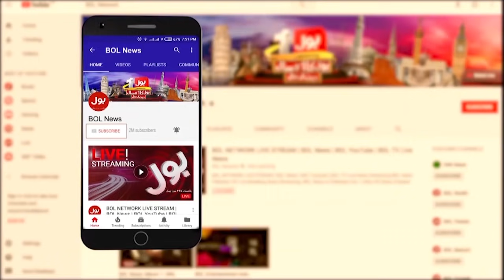Usama Ghazi Exposed Conspiracy Behind Newzealand Tour Cancel in Pakistan | Ab Pata Chala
Usama Ghazi Exposed Conspiracy Behind Newzealand Tour Cancel in Pakistan | Ab Pata Chala | indian reaction on newzealand tour cancel | indian reaction on pakistan